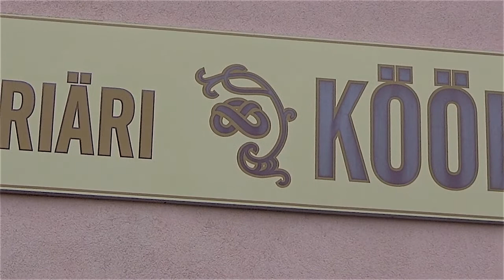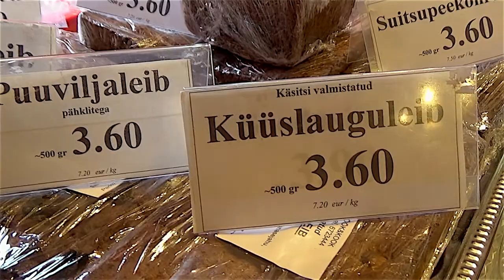Nõmme 90 - Kohvik Köök ja Kook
Selles osas lähme külla kohvikule Köök ja Kook, kes on Nõmmel tegutsenud pea 20 aastat.

90 aastat tagasi sai Nõmme omale linnaõigused. Püüame selle tähtsündmuse esile tõstmisele ka omalt poolt kaasa aidata. Nõmme 90 on videolugude seeria, milledes räägitakse nii Nõmme ajaloost kui nendest, kes kujundavad tänast Nõmme elu, seda nii ühiskondlikus, kultuurilises kui ärilises plaanis.